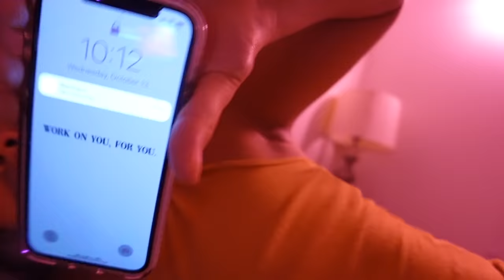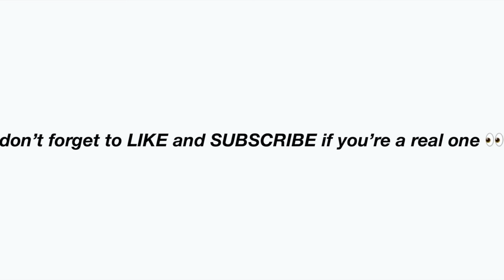FITNESS VLOG: how I gained gym confidence, workout with me, doing school work, & more!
and follow @thedaybydayco on IG to stay up to date and join the fam for exclusive perks! 🤍 GET MY WORKOUT GUIDE HERE ♡: (thank you so much to those of you who do ♥︎)
Includes full workout plan, mindset videos, warm-up routine, high protein recipes, and more! thanks to Verb for supporting my channel! to try Verb Energy Bars in 4 amazing flavors for only $0.95!

m u s i c  c r e d s: (check them out!)

- lost souls by baby keem and brent fiyaz